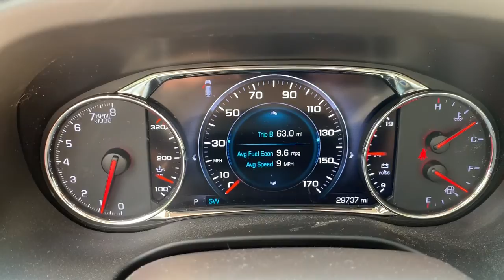2017 GMC Acadia Suffolk, Chesapeake, Portsmouth, Norfolk, Virginia Beach, VA 53340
Black Cherry Metallic Used 2017 GMC Acadia available in Suffolk, Virginia at Mike Duman Mitsubishi. Servicing the Chesapeake, Portsmouth, Norfolk, Virginia Beach, VA area.

Odometer is 22153 miles below market average! Online Pre-Approvalk Application Available. FWD. Mike Duman has been satisfying automotive needs since 1980 and was recognized as the Virginia Independent Quality Dealer of the year. Buy with confidence! Why pay more? Recent Arrival!brbrAwards:br  * 2017 IIHS Top Safety Pick with optional front crash prevention   * 2017 KBB.com Brand Image AwardsbrReviews:br  * Cabin remains quiet and comfortable on long road trips; plenty of engine and interior configurations to fit a variety of uses; attractive exterior and interior styling. Source: EdmundsbrSatisfying automotive needs since 1980. The Du-Man Can!